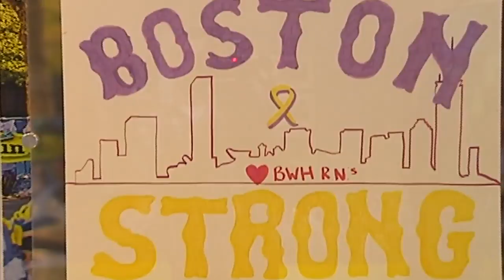Italian Flag Raising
Mayor Walsh joins state senator Joe Boncore, state representative Adrian Madaro and other local politicians to raise the Italian flag at City Hall Plaza. Mayor Walsh also declares October Italian Heritage Month in the City of Boston.